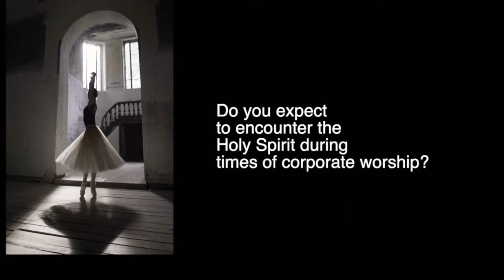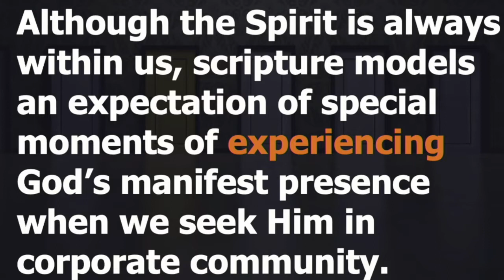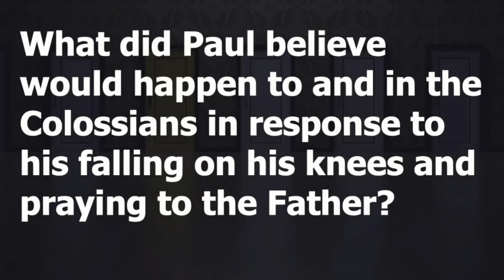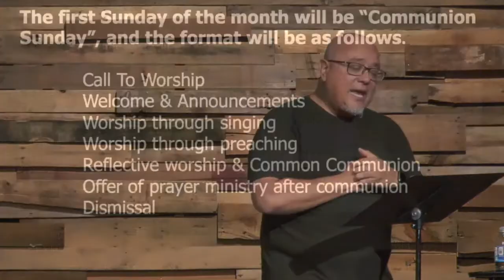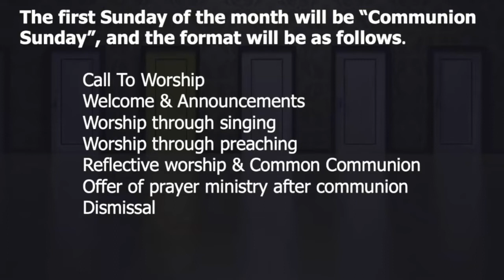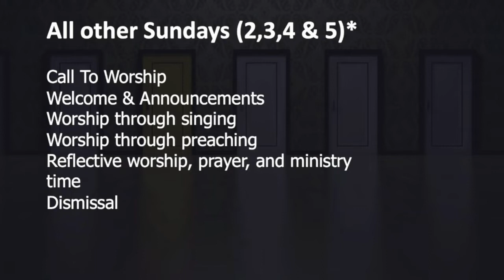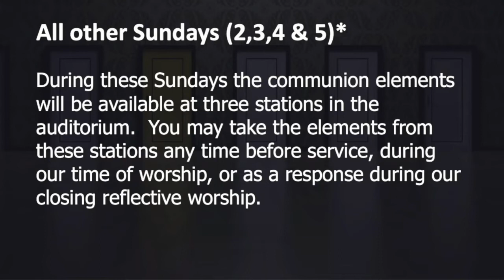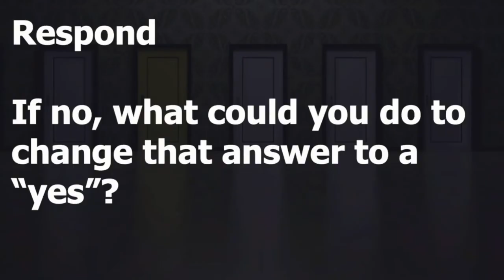Moments of Transcendence - Artie Farve - March 27, 2022